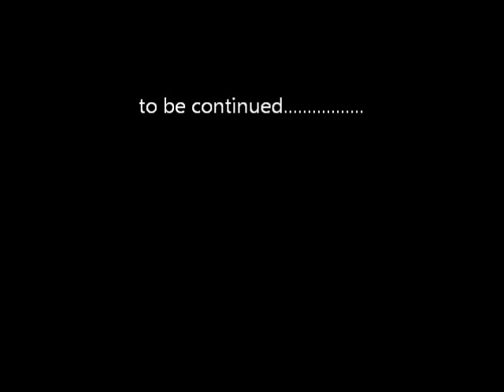Vogelpop Ansen (met SPOETNIK ORKESTAR)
Vogelpop 2011